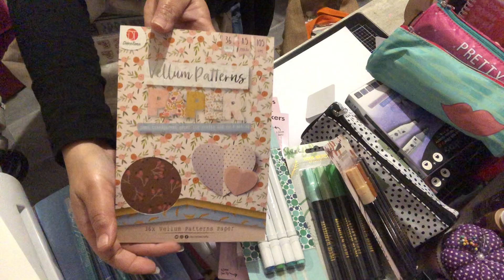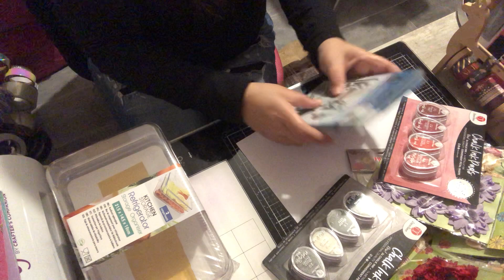Gros craquage chez action🤗 et un tout petit petit petit chez noz😊